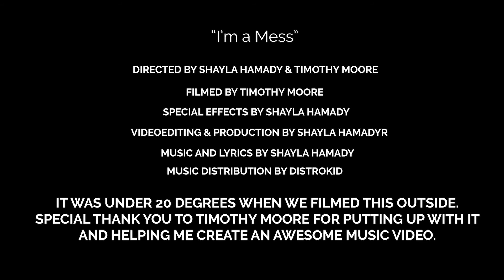I'm a Mess | A Song About Overthinking | Shayla Hamady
"I'm A Mess." (alternative/pop)

 I'm so excited to share this with you.

Thank you to Timothy Moore for helping me direct this music video in the freezing cold, where it was below 20 degrees...He is amazing at recording and WONDERFUL at art so you should check him out on Instagram @tim_moore_designs

Lyrics:
I used to think I was invincible
I used to think I could conquer the world
But I got ahead of myself
And now it seems I don't know anything

It takes 3 seconds to remember
But a lifetime to forget
Only 3 seconds I'm together
And a lifetime I'm a mess

Sitting at my desk yeah I'm all alone
Telling myself shit I already know
Echoes in my head yeah they're playing again

I can't breath I overthink no (Overthink no)

If I sit, across from you would you even notice
I'm screaming inside

But a lifetime I'm a mess

They will come and go just like the rain
But they will always be back again

Thank you to every single one of you for supporting me and my dream to change the world and be myself.